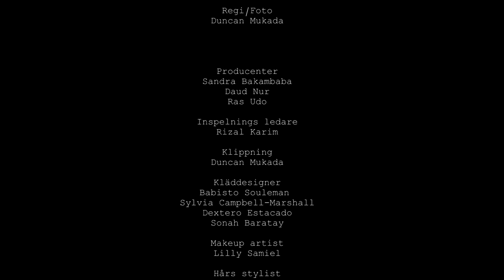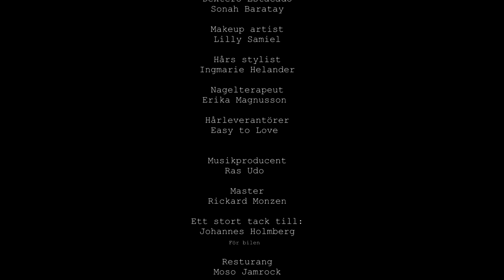Akiiki, Daddy Boastin & Slag Från Hjärtat - Reggaebilen (Officiell Video)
Akiiki, Daddy Boastin & Slag Från Hjärtat - Reggaebilen

Regi/Foto/Klippning: Duncan Mukada
Videoproduktion: Sandra Bakambaba, Daud Nur, Ras Udo
Inspelningsledare: Rizal Karim

Musikproduktion: Ras Udo
Musiker: Slag Från Hjärtat Riddim Section (David, Roots D, Lelle D-Suspect, Reggae-Anders, Andil Dahl, Marco Regazzoni, Ras Udo)
Mastring: Rickard Monsén@monzenmastering

Reggaebilen: Johannes Holmberg
Koreografi: Ingmarie Helander
Kläddesigner: Babisto Souleman, Sylvia Campbell-Marshall,  Dextero Estacado, Sonah Baratay
Makeup artist: Lilly Samiel
Nagelterapeut: Erika Magnusson
Hårstylist: Ingmarie Helander
Hårleverantörer: Easy to Love

Akiiki tackar alla fina cameos, TACK:
Slag Från Hjärtat
Emmy Aptera
Isabelle Saracco
Ingmarie Helander
Marleny
Cristofari
Moibah A. Brolin@Moso Jamrock (Jamaican Restaurant)